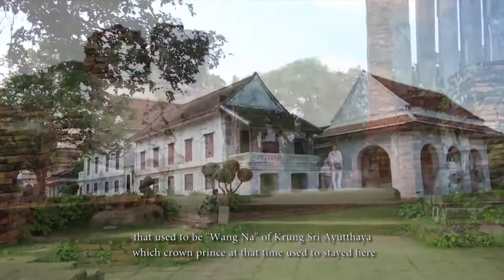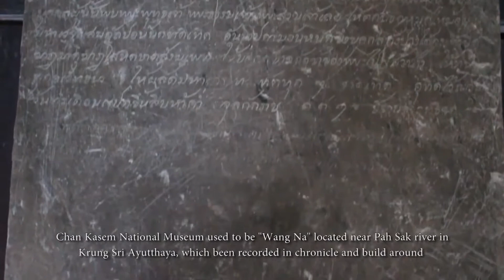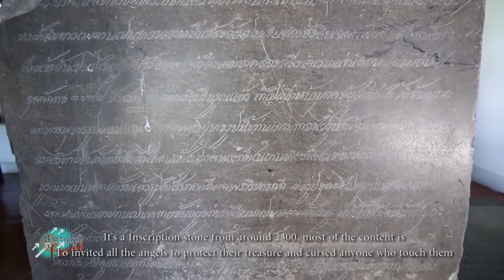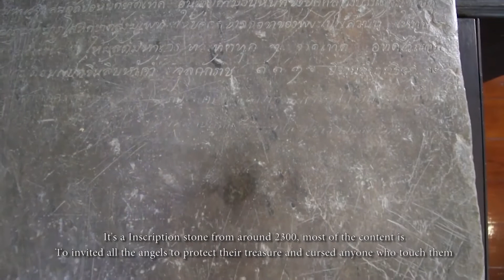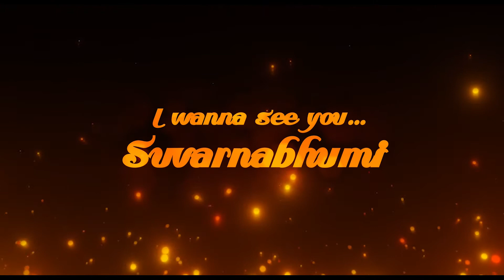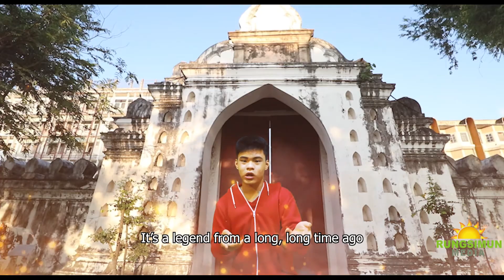วังหน้าแห่งกรุงศรีอยุธยา !!! | พระราชวังจันทรเกษม ตอนที่ 1 | สุวรรณภูมิโฟกัส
สถานที่สำคัญทางประวัติศาสตร์ของกรุงศรีอยุธยา ปัจจุบันคือพิพิธภัณฑสถานแห่งชาติจันทรเกษม มีการจัดแสดงโบราณวัตถุชิ้นสำคัญของชาติไว้มากมาย จะมีอะไรบ้าง ติดตามรับชมกันได้เลยค่าา